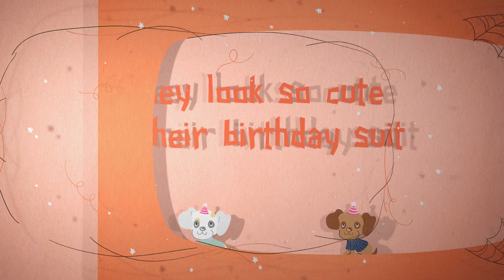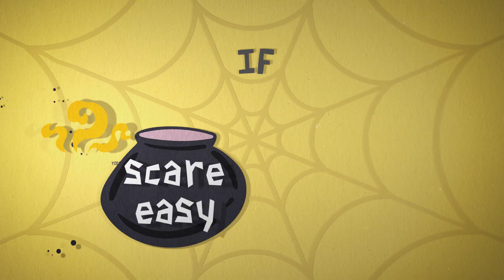"Spooky Songs" | Slugs & Bugs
Perfect for fall - a new silly Spooky Song from Randall Goodgame and Slugs & Bugs!

"Spooky songs have spooky things
Spooky things like jello
What makes jello shake like nothing else in history
It’s a spooky mystery!"

For more music and stories full of faith and fun and silliness - for your kids and the

Slugs & Bugs delights in creating music and stories full of faith and silliness
for kids of all ages. With slugs, bugs, raccoons, and humans who all come
together to create music and share in new adventures. Founded by
musician Randall Goodgame, Slugs & Bugs music has become some of the
most revered and critically lauded series, garnering multiple Dove Award
nominations and millions of streams online. Randall has toured Slugs &
Bugs LIVE extensively throughout the U.S. and internationally. Slugs & Bugs
now has released 8 albums including the popular Sing the Bible series. In
2019, Randall released his first 4 picture books as well as the first 13-
episodes of The Slugs & Bugs Show.